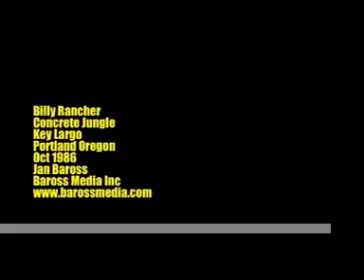Billy Rancher & Concrete JUngle Chemotherapy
Billy Rancher
Concrete Jungle
October 1986
Key Largo
Portland Oregon